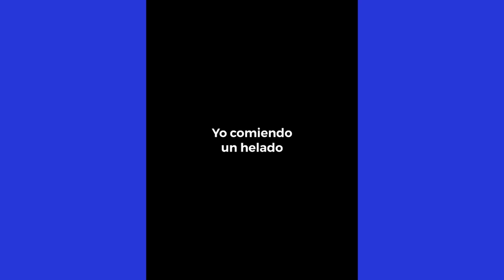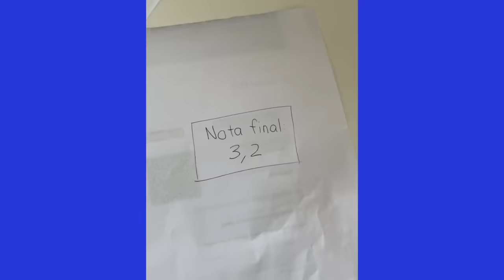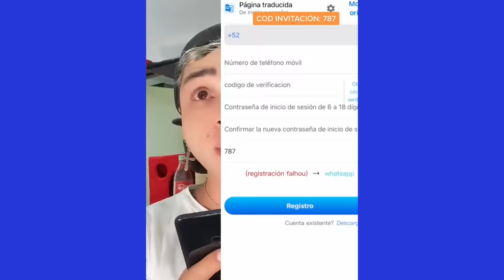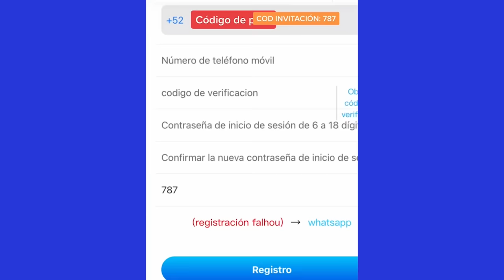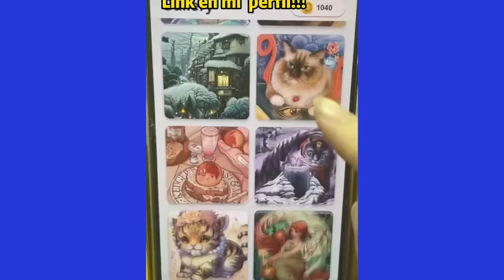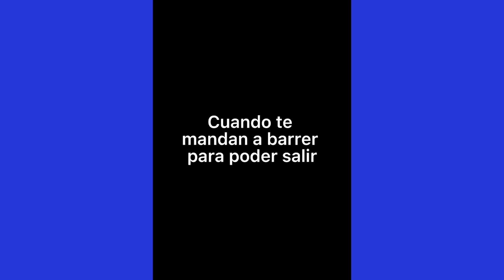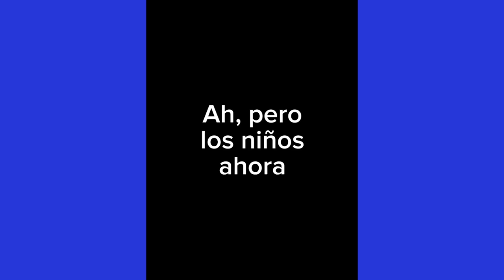EL MEJOR REGALO | *1 HORA* DE LOS MEJORES TIKTOKS DE ELMAXZ | VAS A REIR 😂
Disfruta las nuevas Tendencias de elmaxz tiktok. Espero que te gusten las mejores recopilacion de maxzito mas recientes de tiktok 2023